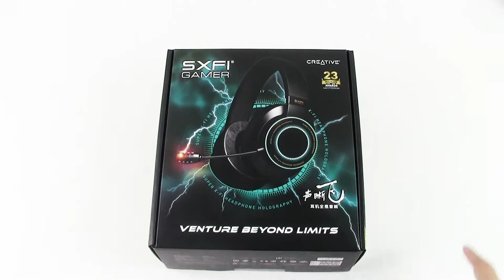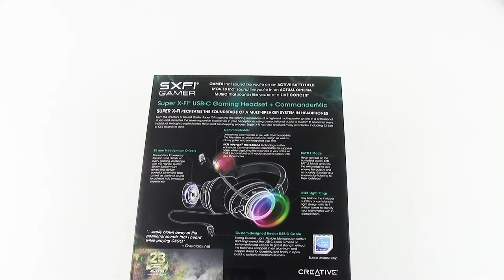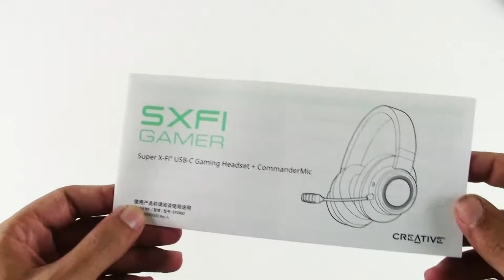[Unboxing ITA] Creative SXFI Gamer